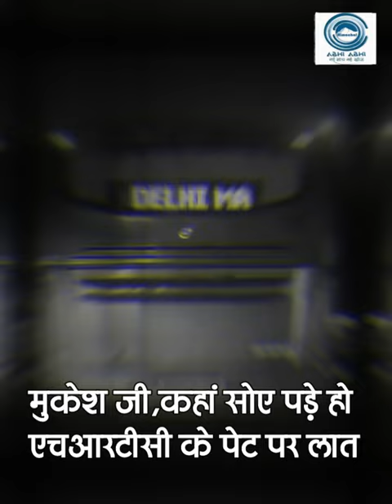Mukesh Agnihotri | HRTC | Illegal Volvo Buses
The private Volvo business running in the name of contract carriage in Himachal is flourishing. The government doesn't care about anything. Deputy CM Mukesh Agnihotri, who holds the transport department, was saying a few days ago that he has made arrangements for these private Volvos. But the truth is that these contract carriage buses are now running as per the route board display. Besides, they are also luring the passengers with 25 percent discount. Today we have brought a video of one such bus which is shown running on the Delhi to Manali route. These HRTCs pick up passengers at half the rate of Volvo. HRTC has to suffer the consequences of this. These private Volvos take rides from Delhi to Manali for Rs 500 to Rs 700. Mukesh ji, wake up, wake up and do something